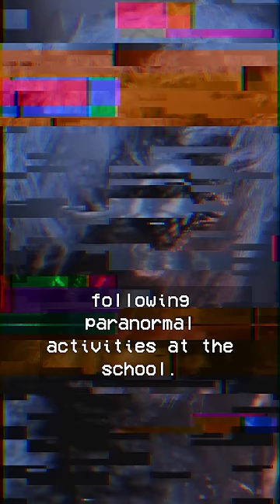High School HORROR! (SCP-3935)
This is my design of one the women observed at Salvation High School.

╾╾╾►! Important !◄